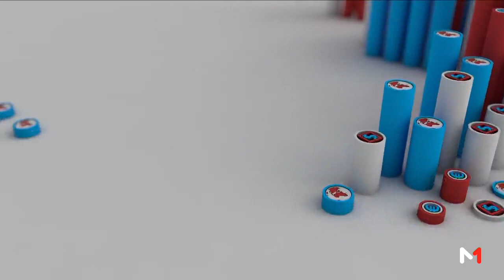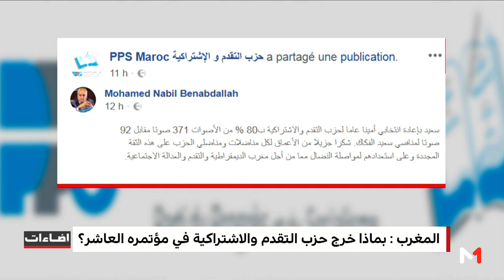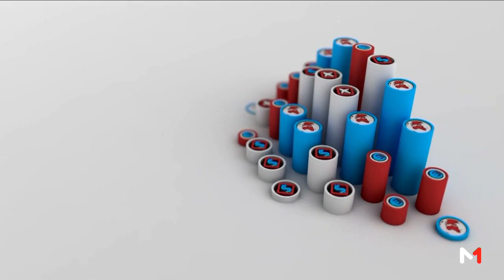إضاءات: مخرجات مؤتمر حزب التقدم والاشتراكية.. الملف النووي الإيراني